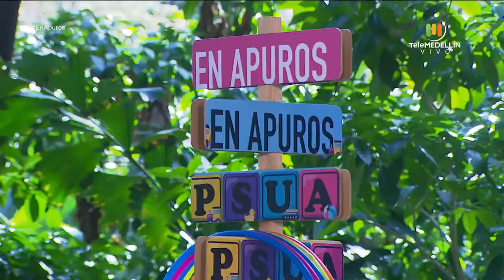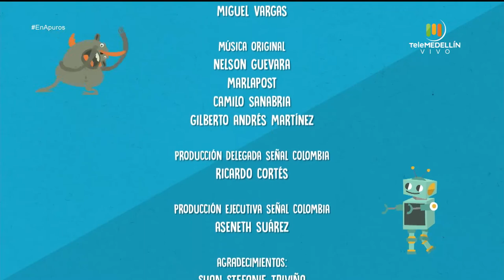Trastornos del aprendizaje [En Apuros] Telemedellín